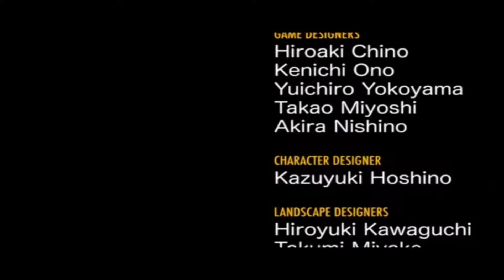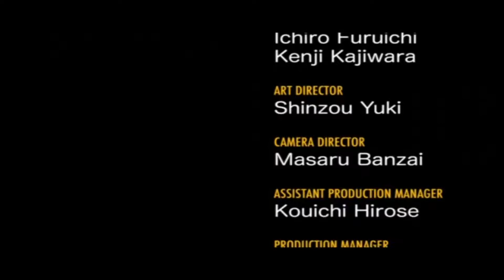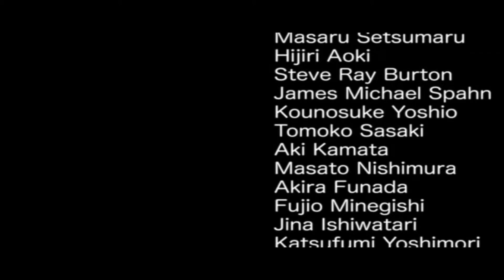Metallic Madness' Terrific Future and Terrific Ending - Sonic CD Good Future Run #7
Kingdom Hearts 1 Final Mix (Translated PS2 ROM) Playthrough is coming during the second week of April (around April 10th-ish), other than that, I'm taking a bit of a break, I need it lol